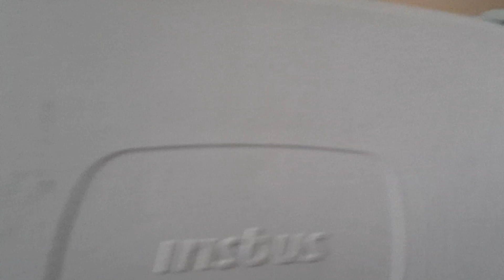Jízda autobusem Irisbus Crossway LE Ev.č 9340 na lince 327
Dopravce:Arriva City
Linka:327